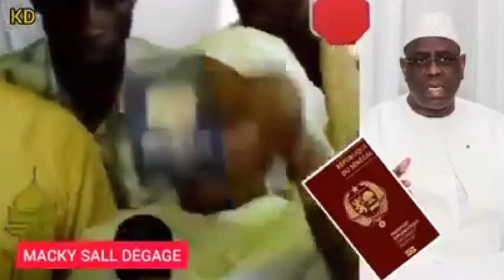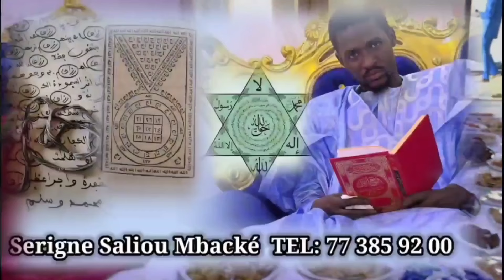wouy ministre de l'affaire des étrangers et abdou mbow et abdoulaye sow😂😂